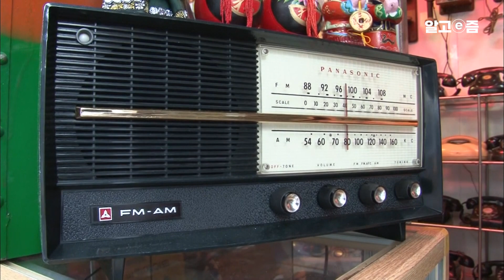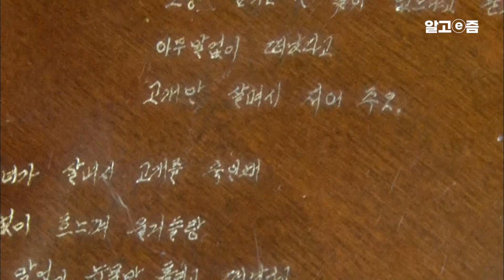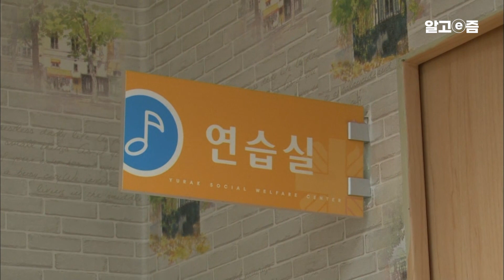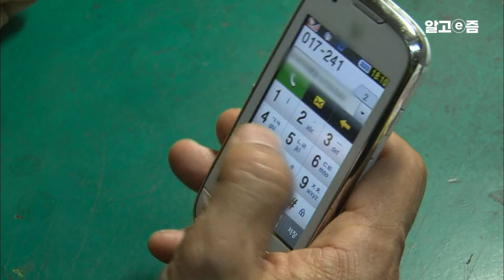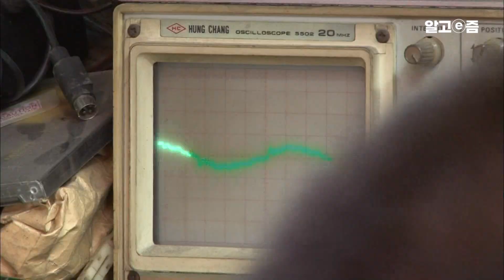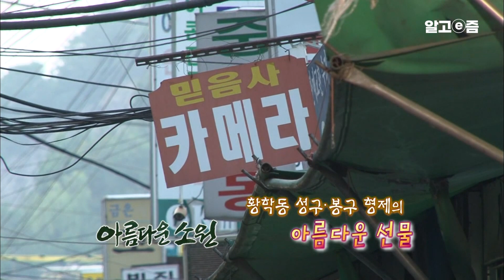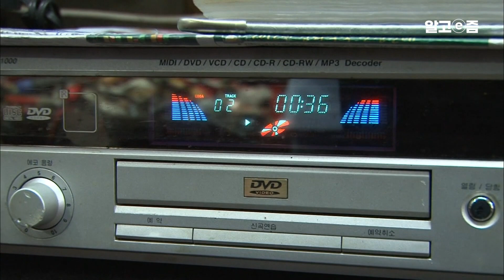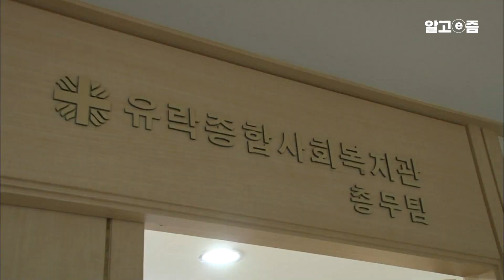"온 국민이 아날로그 향수에 젖어봤으면.." 1970년대 생겨나 북적이던 서울 황학동 만물시장, 발길은 뜸해졌지만 사람들에게 추억을 선물하고 싶은 형제│아름다운 소원│알고e즘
청계천 8가에 위치한 황학동 시장. 손 때 묻은 중고 제품이 새 주인을 기다리는 곳이다.
30여 년 간 이곳을 지켜온 이성구, 이봉구 할아버지. 형은 고장 난 중고 기타를,
동생은 앰프를 수리해 판매 하고 있다.
할아버지들의 손길만 닿으면 여기저기 고장 난 물품이 마치 새것처럼 변신한다.

자신들이 오랜 시간 황학동을 지킬 수 있었던 건,
이 거리를 잊지 않고 찾아와주는 손님들이라고 말하는 형제.
형제는 그 고마움을 갚기 위해 자신들이 수리한 기타와 앰프를 필요로
하는 누군가에게 선물하기로 결심한다.
이성구 할아버지는 인근 복지관을 연계로 해서 기증받을 사람이
여중생이라는 것을 알게 되고,
이봉구 할아버지는 앰프를 기증받을 사람을 물색하던 차에 꾸준히 선행을 하고 지내는
단골손님 한 분을 기억해내고 그 분에게 기증의사를 전하게 된다.

주인 잃은 기타와 앰프가 쌓여있는 창고에서 고칠 기타와 앰프를 찾아 낸 형제.
그 어느 때보다 심혈을 기울여 수리해나가는데...

기타 수리의 첫 단계는 먼지를 닦고, 또 닦는 것이다.
정성을 들여 닦고 광까지 내니, 몰라보게 달라진 기타. 기타를 받게 될 학생을 생각하니
흐뭇해진 할아버지는 더 공을 들여 수리를 시작한다.
가장 까다로운 과정은 기타 줄 교체. 오래된 줄을 떼어내고 새 줄을 교체하는 작업은
30년 경력 베테랑도 쉽지 않은 과정. 과연 기타는 어떤 모습으로 재탄생할까?

한편 동생, 이봉구 할아버지도 더운 날씨에 납땜을 하며 앰프를 수리해 나간다.
그러나 난관 봉착! 교체해야 할 부품 하나가 없다는 걸 알게 된다.
고민 고민 하던 할아버지, 이웃 상인에게 도움을 청해보는데...

선물을 받고 기뻐할 분들을 생각하면서 푹 찌는 더위에도 아랑곳 않고
진지하게 작업에 임하는 형제.
황학동 중앙시장을 지키기 위한 간절한 마음도 함께 담겨진다.
드디어 앰프와 기타가 새 주인을 만나는 날이 다가오고,
형제는 기타와 앰프의 새 주인을 만나러 출발한다.

방송정보
📌프로그램명: 아름다운 소원 - 황학동 성구봉구 형제의 아름다운 선물